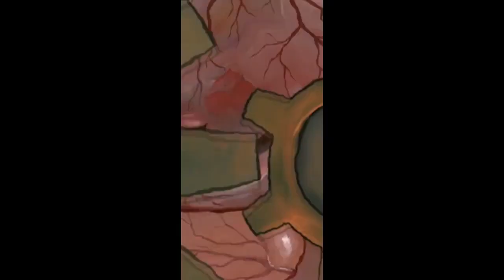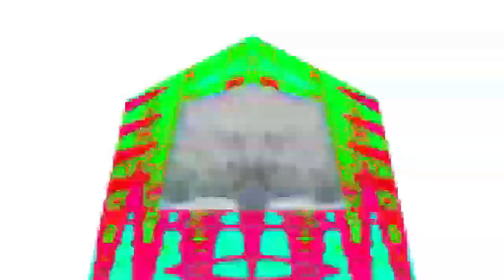Veg Replace Tennis ‘Smarty Pat’ 🤓 The Patrick Star ‘Sitcom’ Show Ep 7 SpongeBob Rounds